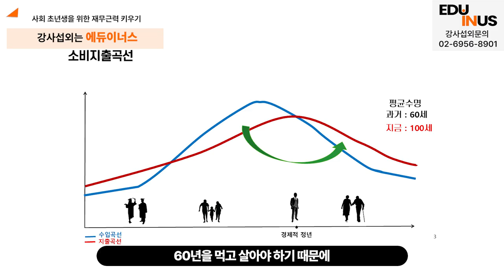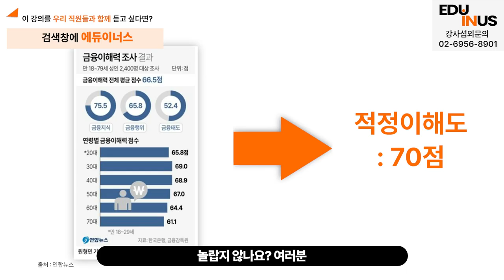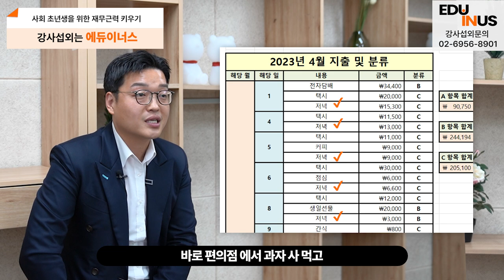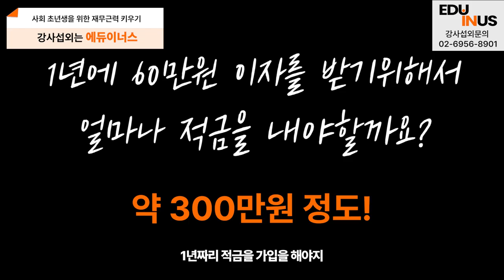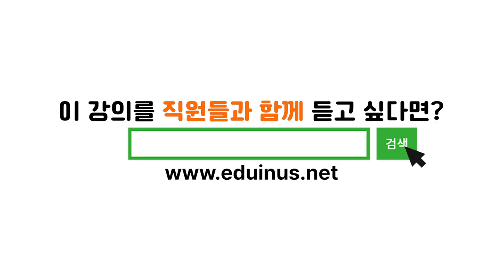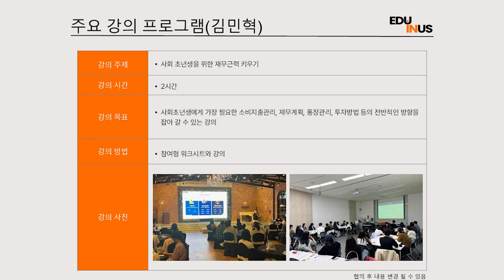사회초년생을 위한 재무설계 노하우 _ 에듀이너스 김민혁 강사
📌우리 직원들과 함께 이 교육을 듣고 싶다면?